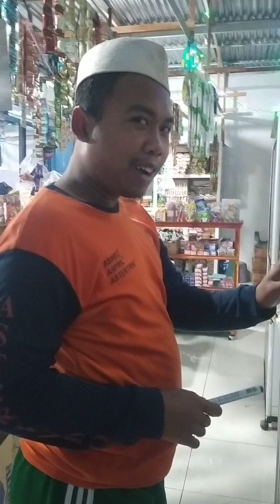Cerito Kami Eps.4: Masih Soal Rokok